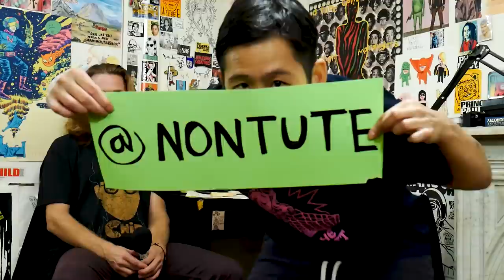Off The Grid Ryan(pt.4)on The Steebee Weebee Show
Off The Grid Ryan(pt.4) joins Steven and friends for this special episode of the Steebee Weebee Show.

filmed by: Ren Torres

Snail Mail:
1425 N. Cherokee Ave

Big thanks to our Patrons: Michael Keski-Pukkila, Dan Catacutan, David Jang, Joseph Lee, Keaton Smith, R Kwak, Nathaniel9one6, Jkyc, Bananasteve.cosplay, nathan costa, Toni Gallardo, Johnny De La Cruz, Dan Irwin, Casey Spindler, Frank, Chodezilla, Sean moreland, Jenny McGhee, Cole, William Robideau, dimtr0, Cameron Smith, Darren Newton, Paul An, Matthias Scholl Rodriguez, Owen Allan, Kyle Webb, Chikako Kanazawa, Tyrone WIlliams, Hana Villar, PIKACHU408, Marion Sassy, Tania Esquer,Timothy Dueno,Mandy,Mike Garcia,Zahedi Guerra,Keanu Maui Gevero,Noels Benzie,Noah Farris,Mona McCune,Deandre Calif,Peta Kirkikiri,Clark McKenzie,Ted Padullo,Troy Garnett,Joe Corall,Tachikoma Rage,Joe Kim,Lenny Guanco,Marco Cid,Richard Meyer,Jake Outrage,Lennert Den Besten,Carisa,Casey Long Bine,Luis Labriola,Marvick Garcia-Ortiz,Ethan Tso,Stefan Bullzing,Paul 88 Pawn,Mary Ann Krail,Lucas Sallee,Shane A,Jordan,Sung Campbell,Michael Collins,Alexander Batsvik,Randall Corcio Jr.,Easy,Kasey Lopez,M. Wildhack,Jess R.,Aaron Koback,Dominic Arcand,Daniel,Xavier Silva,Nicole S.,Gillian Cortes,Kayla Pam,Alyssa,Kevin Chu,Worst Fireteam Ever,Austin Ward,Thomas,T. Gommans,Luis Espinoza,Stephan,Humen,Uncle Tim,Carlos Vasquez,Liam,Bryan Abe,Dominic Becketti,Peter Chavez,Sharon,therealafricangold,Alan Do,Alyssa Stamper,Andy Barr,Ryan Wentz,Stephen Cee,David Lee,James Buff,Hikori Tonosama,Brian Murray,Seamus Conroy,Jose Maldonado Jr.,Brenden,Vegar,Michael Jose,Amber Allen,Damion,Jn-Marie,Gil Flores,Long Xiong,Red X,Joel,Hailey Maxwell,Conor Goggin,Paul G,Oscar Silva,Mathew Pedersen,James Buff,Connor Goggin,Hailey Maxwell,Nicholas Braun,Andrew Hubbard,Damian Scarf,George B.,David Stevens,Dennis K. Lee,David,Angel Perez,Rubert-Bear,Dier,Edmund Chen,Richard Ramirez,Brian Wolfman,Scrotum Philips,Scotty two-Socks,Philip Johnson,Alberto Neri,Damio Lo,Andrew Sension,Ben Atchison,Collin,Pascual,Zach West,Stefan S.,Voistern Comedy,Azeem Ali,Stephen Brandsgard,Lisa Yoon,Collin Pedersen,Lucky Pack,Daniel Allinson,and Carlos lepe-Andrade,Zachary Albright,Jaime Sores,Mark Anthony,Scott Murray,Chris Kizi,Carlos Lepe-Andrade,Tony Adame,Hotpickledsoul,Krystal,Eddy,Steven Tesarek,Asoula Maika,Kevin Gil,Benny B,Lee Kizi,HoboSocks,Wayman,Cody Abel,Pat Libby,Heath Pleasure,Yolo Swaggins,Alan Hermano,Francisco Lopez Pantoja,Spike Right,Haley Samsel,Wabilah Al Falah,DaltonREInvestor,Andrew,Zach Durling,Michael Patrick Rogers,Austin,Marty Cooper,Michael Ryan,Kyle Field,Dylan Arviso,MCLARK33,Sheila Gurung,Alex Couture,Chris Gatterson,Mike Moffet,Jordi Wu,Chris,Carmen B. Lily Hernandez,LaLa,Mike Roi,Bryan,Andrew Lincoln,Benny P.,Tenno xx,Joshua Titus,Ben S.,Sam,Asa Henry,Andrew Sension,JellyBonesss,Jordan Kenny,Hector Colon,Fan Huang,Eric Lezama,Dalton Weinstock,Bri Travis,Mary Ann Mendez,Kermit Mahones,David,PerroVieho,Jorgen,Jordan Shekelstein,Tom,First Studio,KreshHanzo,allsoofusdo,Conor Doherty,Jordan Nelson,Jason Busch,Andy Fanny,Randal Simone,Nicolai Linde,Victor Amauri,Jennifer Ly,Viniiii,David Cho,Andy Parent,Janeal Carter,Scientific Woman,Andrew Lomavaya,Ewan,Preston,Mitzqutab,KOL,Claire Taylor,Jeff,Stacy Patriarca,Petey 1001,Justin Humphreys,Keith T.,Dr. Daystrom,Ryan Prichard,Cynic_._,Adam Kuhn,Nina,Effin Coyote,Caleb Mcleod,Daniel Khon,Kai Borich,Michael Ryan,Jake,Jackson,Daniel Neves,Lewis Gillott,Sean Dawson,Dave Matsick,Sweet Cool Breeze,Jack Learoyd,Isaiah Kilby,Marco Flores,Jesus Magana,David Houghton,Cordelia Devoe,Mehole Evans,Jordan Bernstein,Gil Reyes,Kirt(KornFuengFoo),Nils Figueroa,Alex Diolas,Wallace Walston,Charles Lee,Wodchyl Ricardo Mercier,Pedro Valenzuela,Christopher Lee,Alex Rabjohns,Brian,Joe Tresnak,Alex Imig,7o,Ross F,7o,Lisa Trujillo,Amanda Charlwood,John Rehill,Mel.K.,Justus Vairin,Jsun Mabry,David Komie,Scott Powell,poorboydripp,Ross Meek,Sean Dawson,Omar Delgadillo,Smugla,Amanda C.